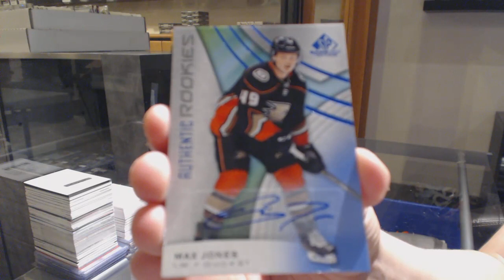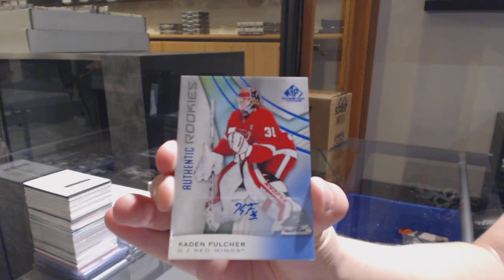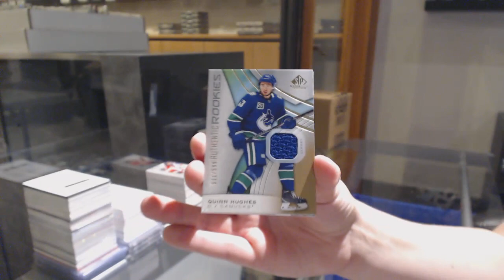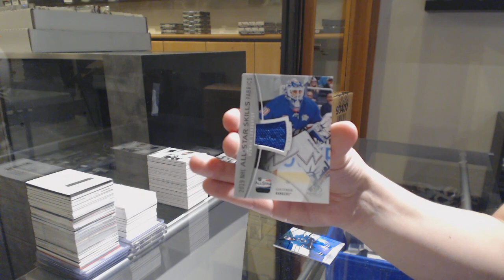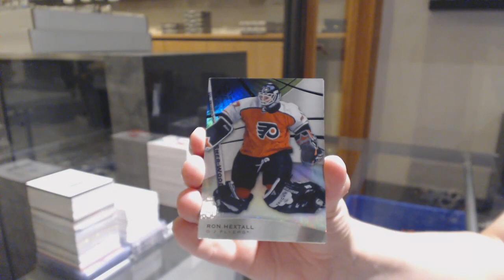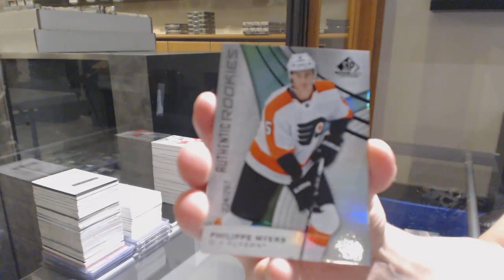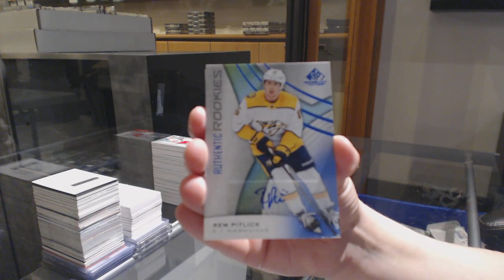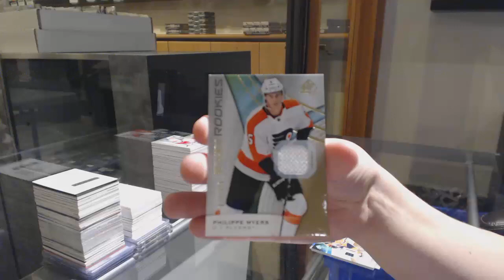19-20 Upper Deck SP Game Used Hockey 10 Box Case Break - C&C GB #11,185